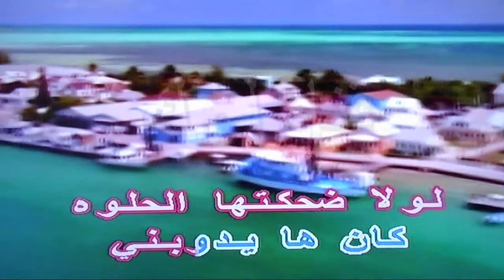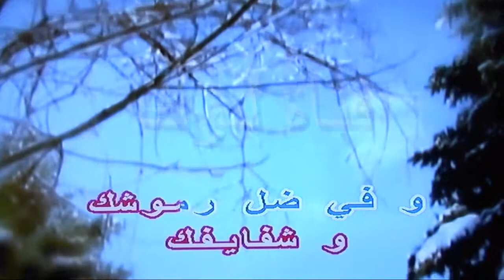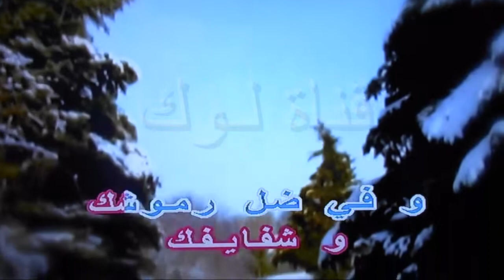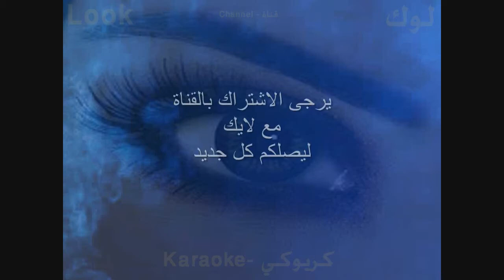الحلوة - عبد الحليم - كاريوكي - قناة لوك - اغاني عربية